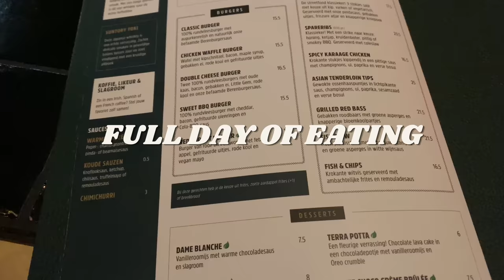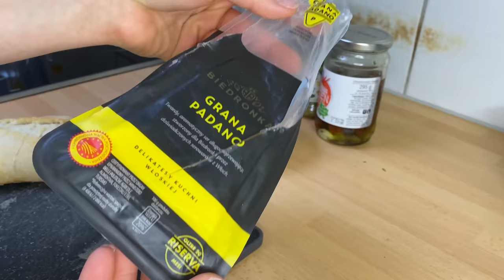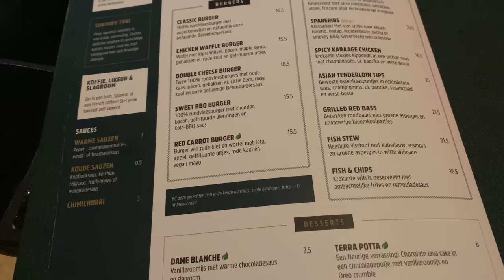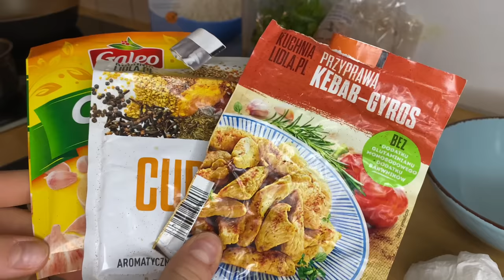FULL DAY OF EATING 2000 kcal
Wpadaj również na ig

Śniadanie
Zmodyfikowane pancakes
480 kcal 29gW / 13gT / 60gW

- jabłko 150g
- płatki owsiane 25g
- mąka 15g
- jajko
- budyń łyżeczka
- sól
- serek wiejski szt. (40g do masy) / jogurt naturalny
- dżem 15g / powidła śliwkowe

Polewa czekoladowa
(Woda, kakao, miód)
Łyżeczka kakao, łyżeczka miodu i odrobine wody

Drugie śniadanie
Bułka z awokado Ok 350 kcal

- bułka
- Awokado
- Suszone pomidory
- Parmezan
- Pomidor
- Sól, pieprz, czosnek
- Rukola

Obiad
Ok 1000 kcal
Burger

Kolacja:
Ciastko Ok 150/200 kcal